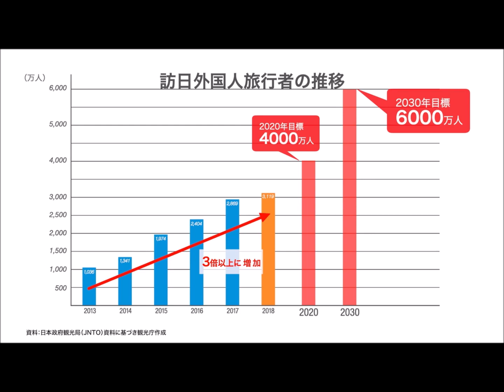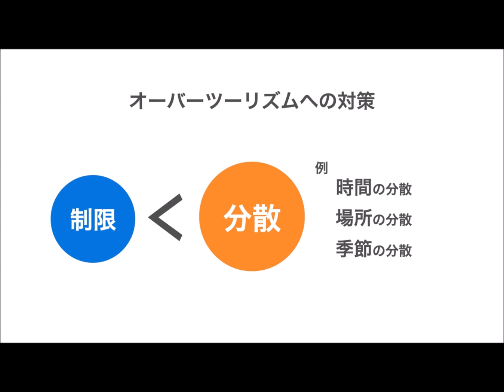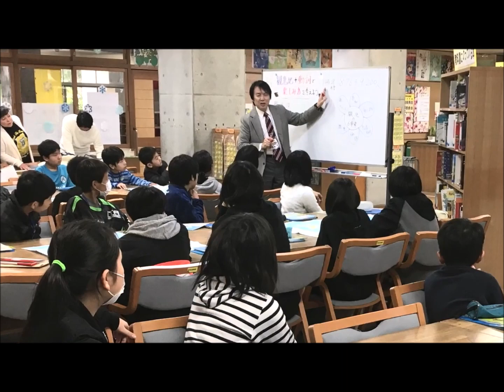05まとめ～持続可能な観光～